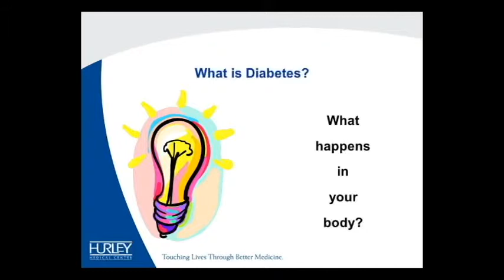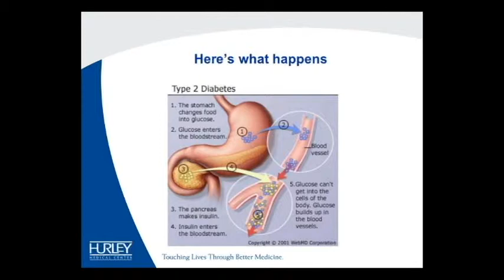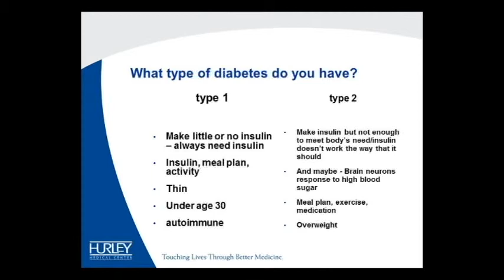What is diabetes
Diabetes means that the level of sugar (glucose) in your blood is too high. There are two types: type 1 and type 2.